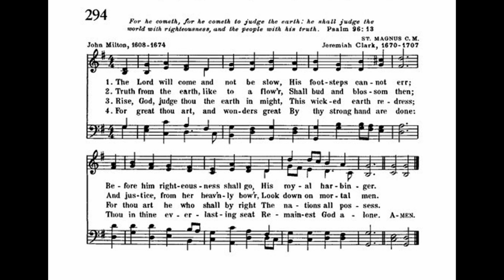The Lord Will Come and Not be Slow (St Magnus)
Text by: John Milton 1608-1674
Tune: St Magnus by: Jeremiah Clark 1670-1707

1 The Lord will come and not be slow,
His footsteps cannot err;
Before him righteousness shall go,
His royal harbinger.

2 Truth from the earth, like to a flow'r,
Shall bud and blossom then;
And justice, from her heav'nly bow'r,
Look down on mortal men.

3 Rise, God, judge thou the earth in might,
This wicked earth redress;
For thou art he who shall by right
The nations all possess.

4 For great thou art, and wonders great
By thy strong hand are done:
Thou in thine everlasting seat
Remainest God alone.